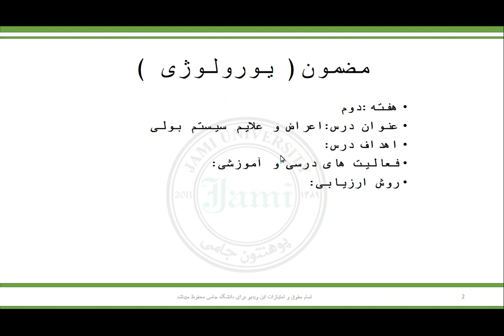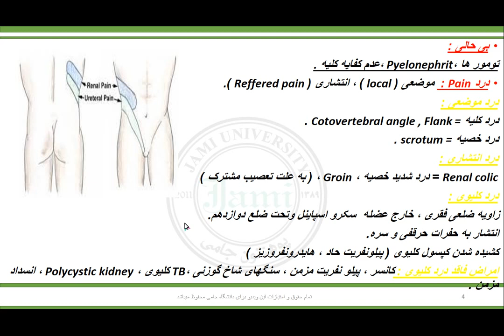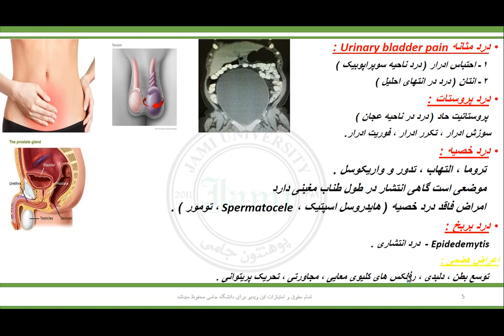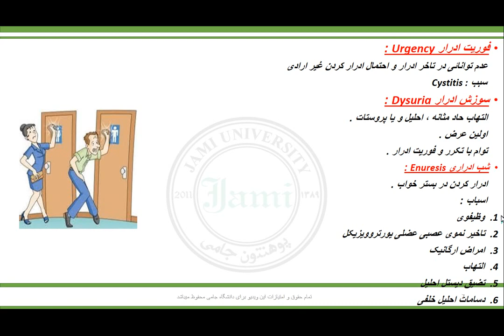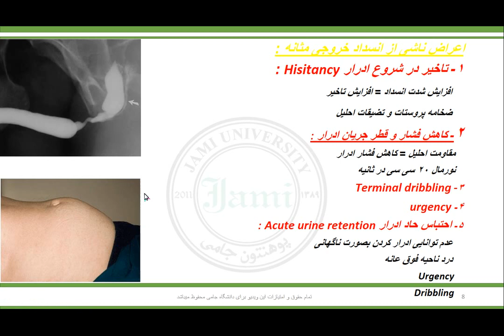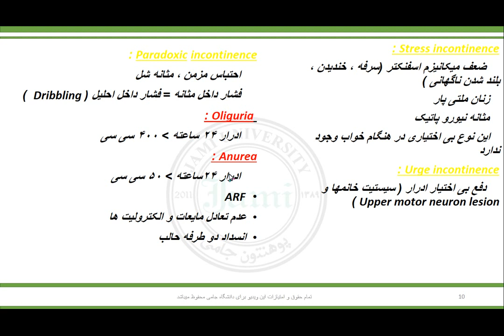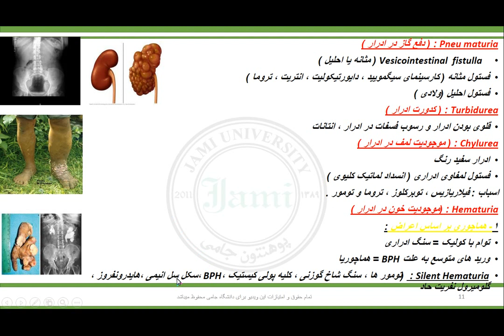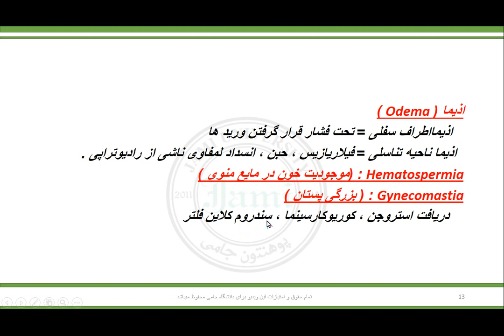یورولوژی جلسه دوم